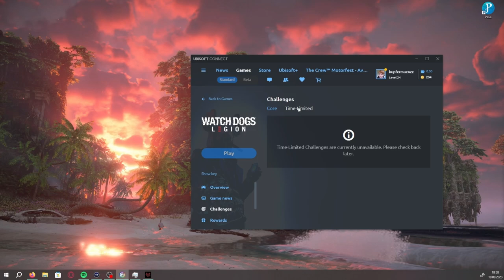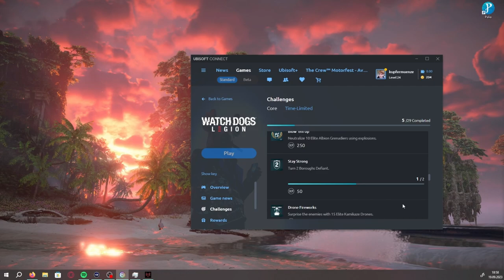Gewusst, wie. | Watch Dogs: Legion | Folge 38